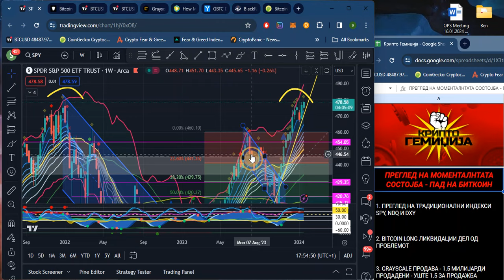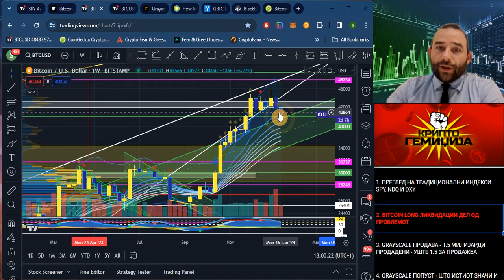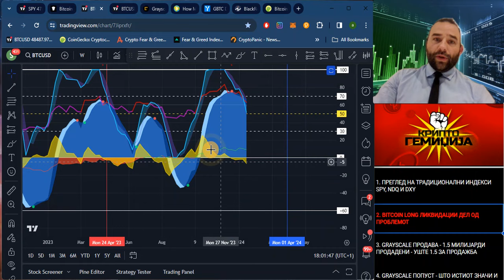Краток Update на ситуацијата на пазарот - Зошто имаме Melt Down на Биткоин??? 19.01.2024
ПРЕГЛЕД НА МОМЕНТАЛНТАТА СОСТОЈБА - ПАД НА БИТКОИН

1. ПРЕГЛЕД НА ТРАДИЦИОНАЛНИ ИНДЕКСИ SPY, NDQ И DXY

2. BITCOIN LONG ЛИКВИДАЦИИ ДЕЛ ОД ПРОБЛЕМОТ

3. GRAYSCALE ПРОДАВА - 1.5 МИЛИЈАРДИ ПРОДАДЕНИ - УШТЕ 1.5 ЗА ПРОДАЖБА

4. GRAYSCALE ПОПУСТ - ШТО ИСТИОТ ЗНАЧИ И ЗОШТО ДЕЛУВА НА ПРОДАЖБА НА БИТКОИН?

5. BLACKROCK КУПУВА - 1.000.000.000$ = 25.000 БИТКОИНИ ЗА 6 ДЕНА

6. +1% ПРИЛИВ ВО ПОРТФОЛИО ВО UNISWAP UNI

BTC
3F1YGWnKdSjPWqt9YNBpdtg2mYpodezhq8

ETH-
0x6dd848feb9804d86beacb8a3cdf8d20ed9fe6353

ADA
addr1q83q3uq2jfy3ca4xcfy9mr3j5vqry487vwqwayau29hqvcxjmcyu4ukqy0hzuk35cz97dt3snx93dehhc8pm2z85s7lqn3uqn6

DOT
15dCx5mn1hFG6rJ26SACzH72LqwaVhZ3FSza8bFzFjjoBbDR

XRP
rhtibE7qNF6t7PbmtCTkTgDa3yrBL6bmeh

KAS
kaspa:qpe8k4dfn8vq4dyn5mkj7l2e6z0fjjleuad95j2s85aavpgct75w27700egjs

Крипто Гемиџија